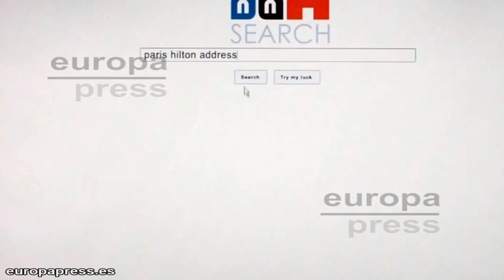Enma Watson protagoniza 'The Bling Ring'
La protagonista femenina de Harry Potter estrena nueva película. El jueves 25 salió a la luz el nuevo tráiler de 'The Bling Ring' donde veremos a Emma en su faceta más canalla. La actriz pasa del blanco al negro en este nuevo proyecto donde prima la rebeldía, las ganas de poder y el querer llegar a lo más alto a base de actos vandálicos.